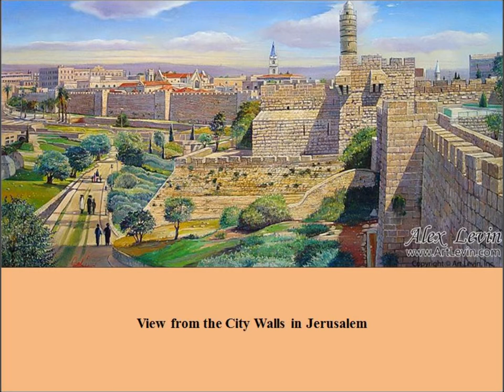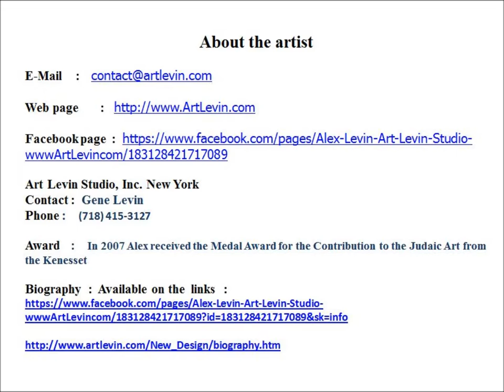Paintings by Alex LEVIN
A collection of 90 paintings by Alex LEVIN.  To display in full screen, click on the down right corner icon of Youtube screen.  To exit from full screen mode, press ESC button of the keyboard.